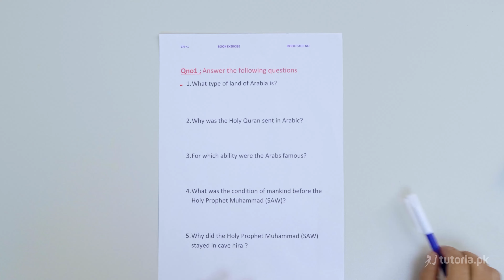English Class 9 | Chapter 1 | Topic 18 | Question 2 | in urdu | tutoria.pk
In this lecture, you will find the complete chapter 1 for class 9 English, “the Saviour of Mankind”. This includes a breakdown of the story, English to Urdu translation, and short answer questions to help you prepare for the introduction to English class 9. Be sure to watch the full lecture for the best exam preparation.

In this video, you will study English Grade 9 Chapter 1 Topic 18 "Question 2" by instructor Hamza Shakoor